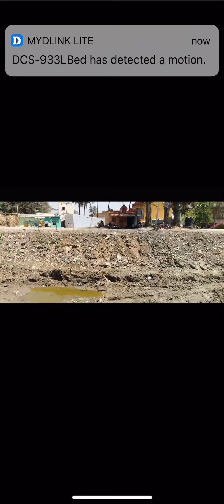Therpet lake rejuvenation